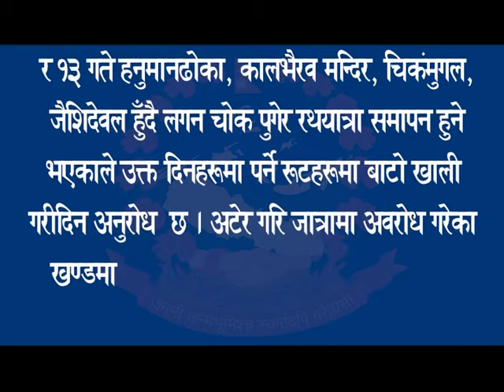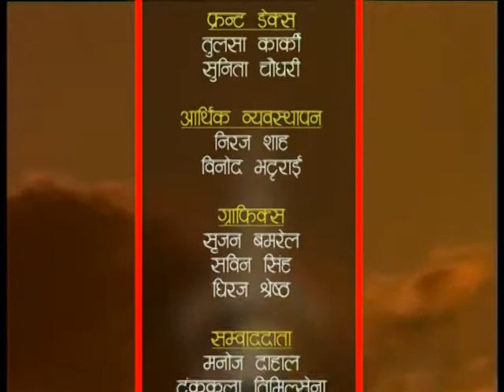HAMRO KATHMANDU 2074 Chaitra 10